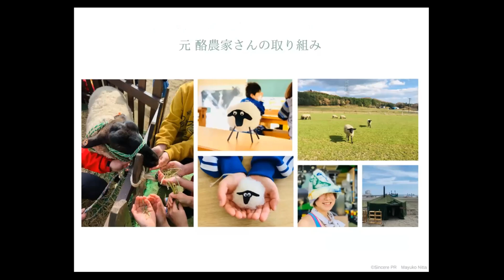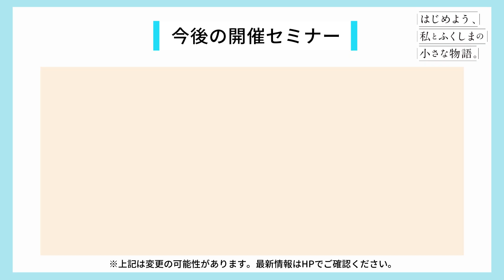【未来ワークふくしま】12市町村移住セミナー vol 4 ダイジェスト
公財）福島イノベーション・コースト構想推進機構ふくしま１２市町村移住支援センターは、１２市町村で働くこと、生活すること、チャレンジすることを検討されている方に向けた、移住セミナー『はじめよう、私とふくしまの小さな物語』を開催します。この移住セミナーは、今年度内で全６回を予定しており、それぞれのテーマの第一線で活動・活躍されているゲストをお招きし、地域やふくしま１２市町村と関わりを持ちながら働くこと、生活することの魅力やそのメリットについて、お話いただきます。

【登壇者のご紹介】
ランサーズ株式会社 CEvO (ファシリテーター)
根岸泰之
1978年 東京都生まれ。海外放浪後、フリーライターとしてキャリアをスタート。エン・ジャパン株式会社 プロモーション本部長、ランサーズ株式会社 取締役CMOを経て、現在はランサーズ株式会社 チーフエバンジェリストとして、ワーケーションをしながら、新しい働き方、新しい組織の育て方、新しい事業の作り方を全国に普及させる活動をしている。

PRプロデューサー / 地域コーディネーター
新田真由子
岐阜県中津川市生まれ。東日本大震災後、東北に関わったのをきっかけに、東京から福島へ移住。福島大学に地域コーディネーターとして勤務し、被災地実習などを担当する。その後、フリーランスとなり南相馬市へ移住。現在は、地域に寄り添いながら取り組みのサポートを行う他、海外も含めた県内外で活動する方の発信・PRなどをオンラインで伴走し、講座も主宰。また、福島を訪れる大学生などの現地コーディネーターも行う。

ローカルライター
山根麻衣子
1976年、神奈川県横浜市生まれ。福島県双葉郡在住のローカルライター。2014年に、東日本大震災の復興支援業務で福島県へ移住。2019年よりフリーランスライターとして、福島県沿岸部の浜通り地方（原発被災地含む）を中心に、インタビュー、ローカルニュース、イベントレポートなどを執筆。震災後、刻々と変わっていく福島県浜通りを、暮らしながら発信することをライフワークとする。屋号「クロスブリッジ」。

Link Films / フリーランスビデオグラファー
及川裕喜
岩手県陸前高田市出身。地元の浪江町で働きたいという妻を応援するため、2020年に浪江町に夫婦で移住。移住後、未経験から独学で映像を学び、フリーランスのビデオグラファーとして独立。福島県の魅力に惹かれ、企業のPR動画等の制作を手掛ける傍ら、自主制作で福島県の魅力を伝える動画を制作。また、双葉町の観光関連企業より委託を受け、福島県沿岸地域の魅力を伝えるSNSアカウント「Fukushima Seaside」を運用している。

飯舘村地域おこし協力隊
松尾洋輝
宮城県仙台市泉区出身。1995年生まれ。2017年にプロゴルファーに。その後、レッスンを続けていたが、自身のキャリアにおいてできることを広げたいという思いから、動画制作やコーヒー豆販売に踏み切る。現在は飯舘村で地域おこし協力隊としてキッチントレーラーでコーヒーを淹れながら、コーヒー豆栽培を検討中。

【今後の開催テーマ・日程】
vol.5 自分らしさを活かした起業編 (2023年1月15日(日)14:00-17:30)
vol.6 世界が驚くふくしまの先端技術編 (2023年2月開催予定)
※開催日程・テーマは一部変更になる可能性がございますのでご了承ください

未来ワークふくしま移住セミナー事務局 (株式会社エフライフ内)